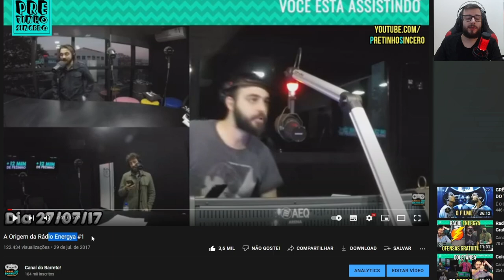A origem: Caixa Preta, Rádio Energya e "Qual seu instagram Luciano"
Neste vídeo eu trago pra vocês as origens do Podcast Caixa Preta, onde o Arthur Gubert e o Pedro Smaniotto trabalhavam juntos no PBzinho (programa que ia ao ar 15 minutos antes do Pretinho) e desde aquela época já demonstravam bastante entrosamento. Também vimos como surgiu a Rádio Energya e o bordão "Qual seu instagram Luciano?"!

Espero que gostem! Se tiverem outras sugestões de vídeos, deixa comentários aqui embaixo 👇

Aquele abraço e até mais!